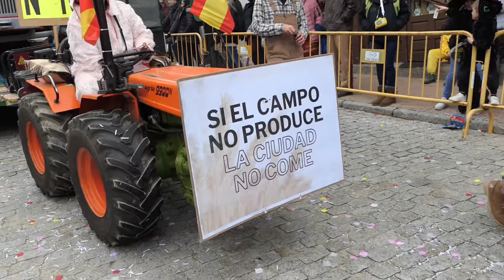Desfile local de carrozas y comparsas de Cebreros 2024